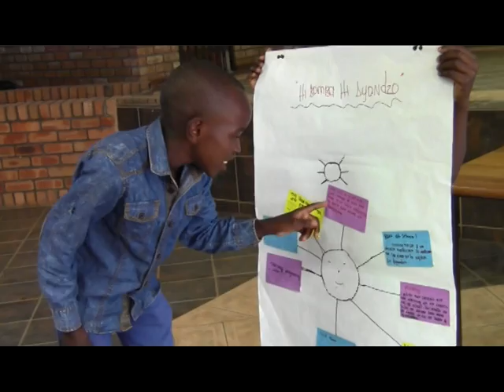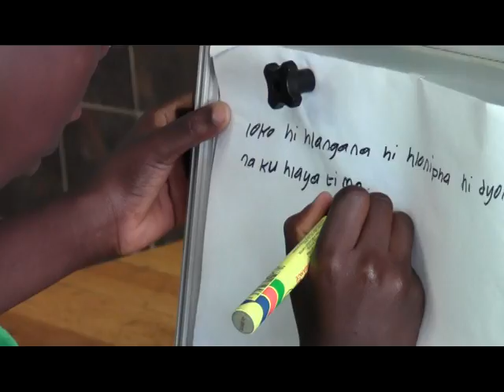Giyani teenagers as community change agents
Lutendo, 14 (not her real name) and her peers from Giyani have decided to stand up and deal with the issues that are barriers towards them reaching their goals. After tossing to and from for some time, these teenagers have realised they need to help each other out of the situations they are faced with in their homes, community and school. “We have noticed many of us are dealing with real bad situations at our homes and these situations make children express their frustration in bad ways,” said Lutendo, 14 years. Watch Lutendo and her peers in action.